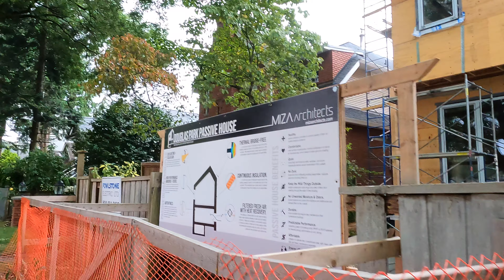Vancouver Canada: Between OAK & CAMBIE Street + FRANZ SCHUBERT Sonata D 566 in e minor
That flower's a beaut and if you need to spend precious time playing the piano, I strongly recommend Schubert sonatas and it seems like a joke to name a song by the key that it's in from the beginning. E minor.. but it goes through so many different keys that it seems pointless. Well, whatever...

We are walking between West 22nd, 21st and 20th Avenues between OAK and CAMBIE Street...

Equipment:

New Balance Shoes (574)
GoPro Hero 9

0:00 Moderato
11:03 Allegretto
29:04 Scherzo - Allegro vivace
47:52 Rondo - Allegretto